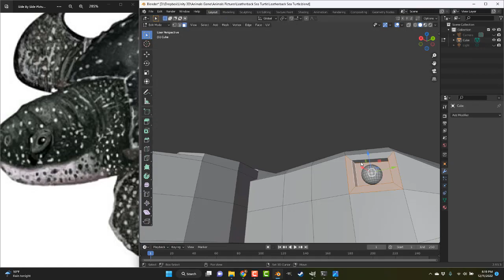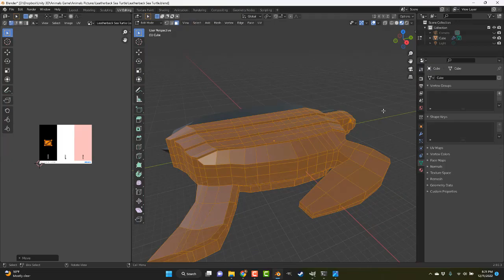Leatherback Sea Turtle Modeling In Blender 3.0.1 Timelapse